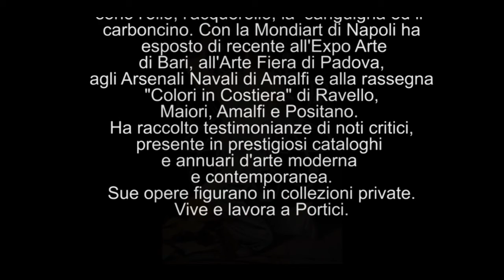Giulio Ruocco Opere e Riproduzioni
Opere e riproduzioni